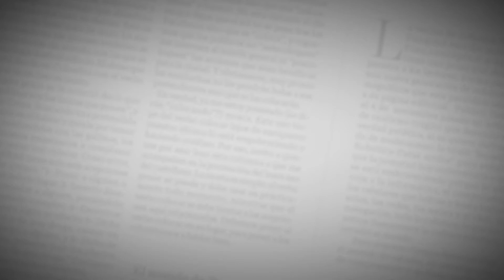El Editorial | La pandemia no ha terminado | 2 de febrero del 2021